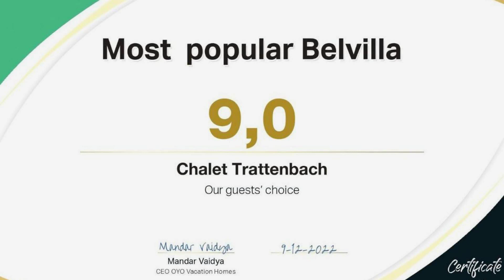Quaint Chalet in Wald im Pinzgau with Garden near Ski Slopes, Wald im Pinzgau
About Property:
You're eligible for a Genius discount at Quaint Chalet in Wald im Pinzgau with Garden near Ski Slopes! To save at this property, all you have to do is sign in.
Located in Wald im Pinzgau, just 7.7 km from Krimml Waterfalls, Quaint Chalet in Wald im Pinzgau with Garden near Ski Slopes provides accommodation with a garden, a terrace, barbecue facilities and free WiFi. This chalet is 49 km from Golfclub Kitzbühel Schwarzsee and 41 km from Golf Club Eichenheim Kitzbuhel.
The chalet comes ...
Property Type: Hotel
Address: 5742 Wald im Pinzgau, Austria
Searching For
1. Quaint Chalet in Wald im Pinzgau with Garden near Ski Slopes - Wald im Pinzgau
2. Quaint Chalet in Wald im Pinzgau with Garden near Ski Slopes - Wald im Pinzgau Address
3. Quaint Chalet in Wald im Pinzgau with Garden near Ski Slopes - Wald im Pinzgau Rooms
4. Quaint Chalet in Wald im Pinzgau with Garden near Ski Slopes - Wald im Pinzgau Amenities
5. Quaint Chalet in Wald im Pinzgau with Garden near Ski Slopes - Wald im Pinzgau Offers and Deals
Audio Credit:
Track Title: Blank Slate
Artist: VYEN